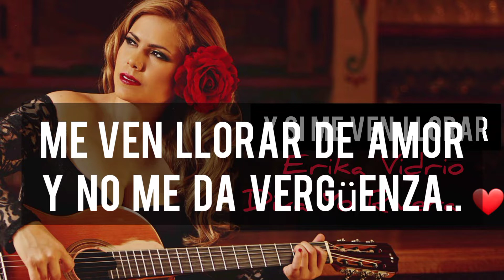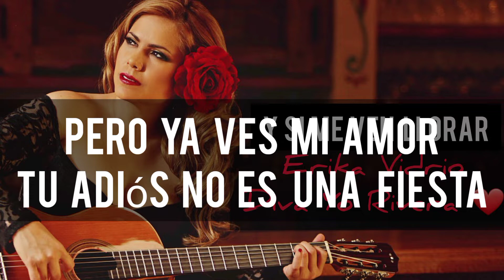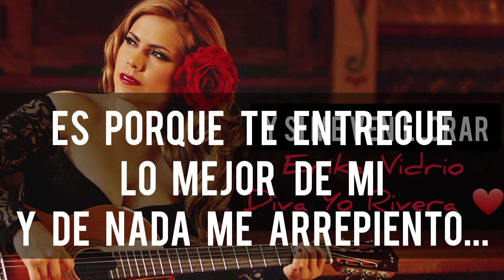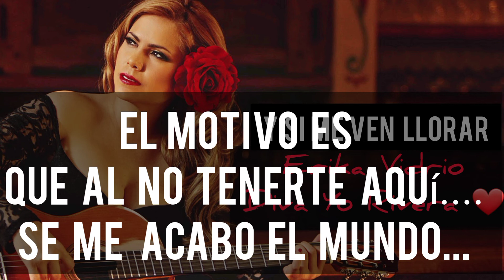Y Si Me Ven Llorar (Erika Vidrio) Letra